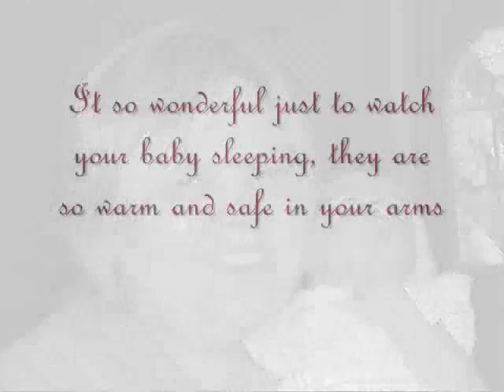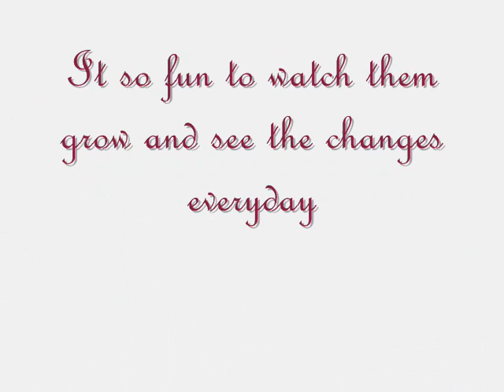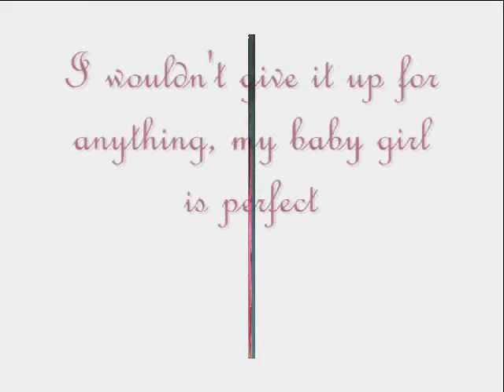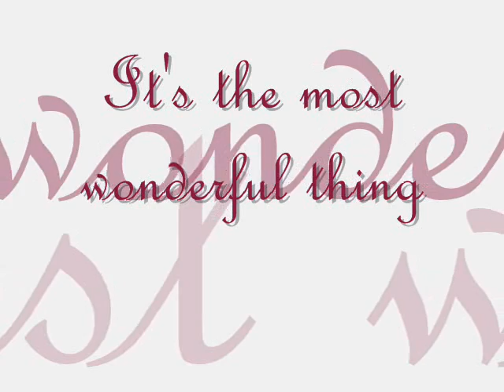Lillian and Mommy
Me and Lillian together...